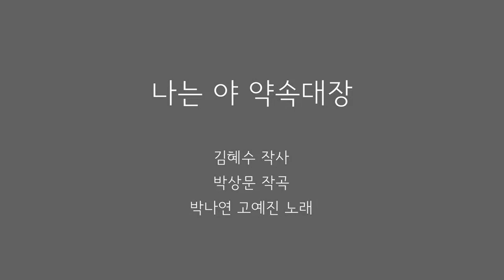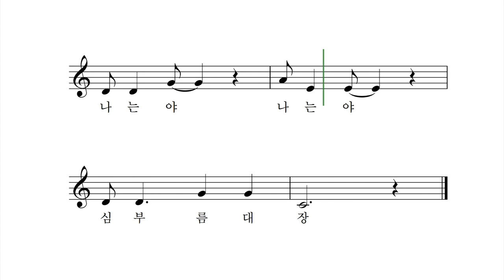나는 야 약속대장 - 김혜수 작사 박상문 작곡 박나연 고예진 노래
사이 좋게 지내자 두 손 꼭꼭 약속하는
나는 야 나는 야 약속대장

우리 함께 나눠먹자 내 것 나누어주는
나는 야 나는 야 나눔대장

내가 도와줄게 어려운 일 도와주는
나는 야 나는 야 도움대장

제가 다녀올게요 엄마말씀 잘 듣는
나는 야 나는 야 심부름대장